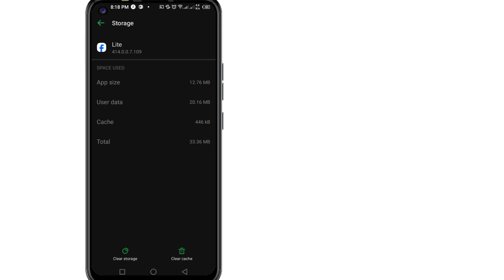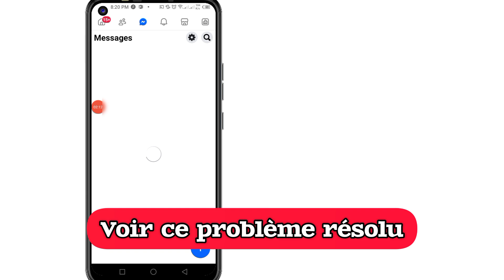Réparez Facebook, nous avons eu un problème avec la page que vous avez essayé d'atteindre.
Réparez Facebook, nous avons eu un problème avec la page que vous avez essayé d'atteindre.  nous espérons pouvoir résoudre le problème

 Vos requêtes :--
 √ nous avons eu un problème avec la page à laquelle vous avez essayé d'accéder
 √ faites-le réparer bientôt.  vous serez dirigé vers la page d'accueil.
 √ nous avons eu un problème avec la page à laquelle vous avez essayé d'accéder.  nous espérons pouvoir résoudre le problème
 √ vous serez dirigé vers la page d'accueil.
 √ nous avons eu un problème avec la page à laquelle vous avez essayé d'accéder problème Facebook
 √ réparer Facebook, nous avons eu un problème avec la page que vous avez essayé d'accéder.  nous espérons pouvoir résoudre le problème